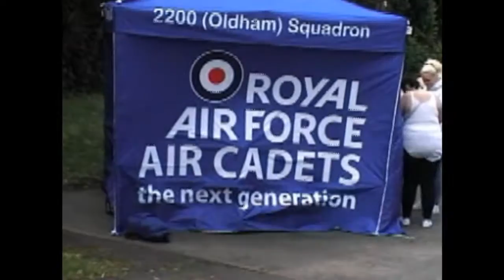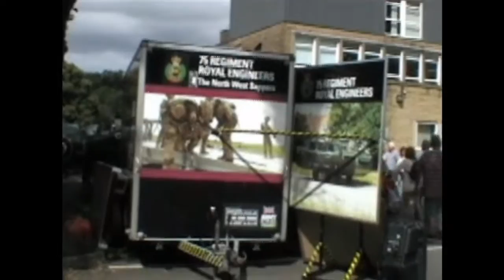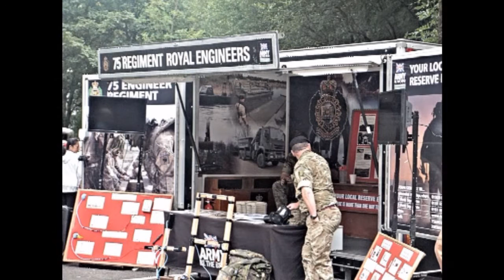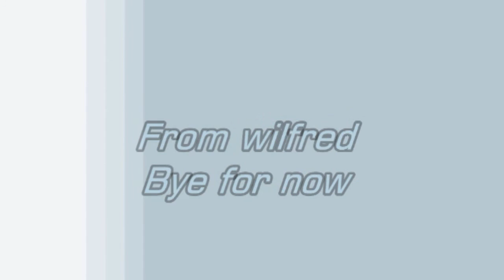My Movie Yanks Return To Saddleworth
Military Vehicles